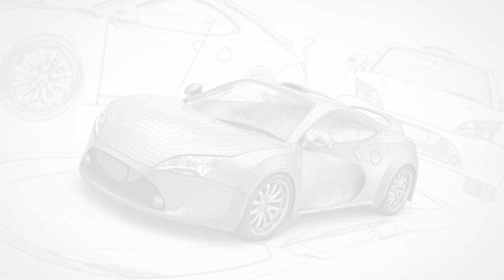Regeneracja silników Inwałd Diesel-Mot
RegeneracjaSilników to dziedzina, w której specjalizuje się firma Diesel-Mot. Warsztat znajduje się w Inwałdzie i od 20 lat świadczy usługi z zakresu mechaniki samochodowej, w skład których wchodzi szlifowanie wałów, tulejowanie cylindrów czy regeneracja przekładni kierowniczych. Firma wykonuje kapitalne remonty silników samochodowych osobowych, dostawczych i ciężarowych. Pełna oferta firmy Disesel-Mot znajduje się na stronie internetowej